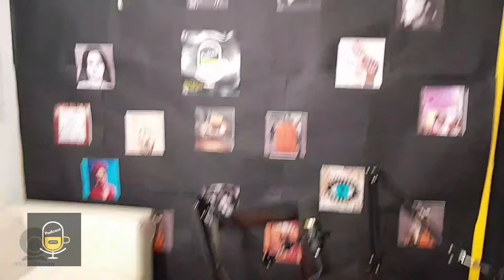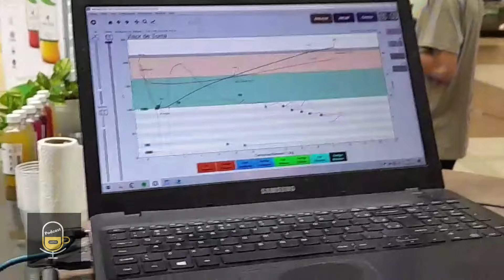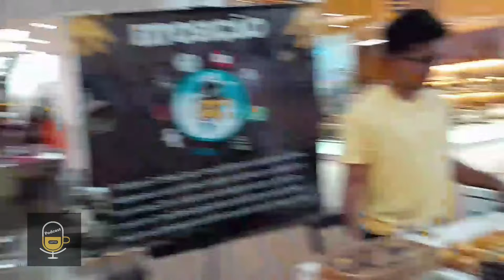Festival de café